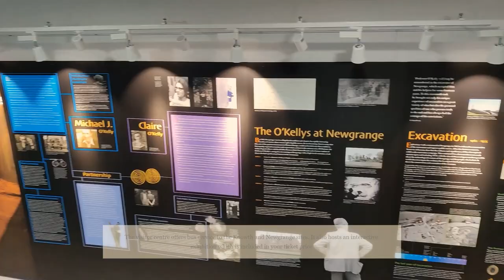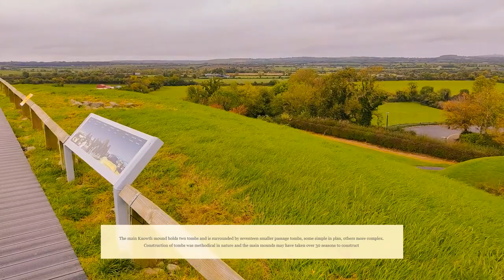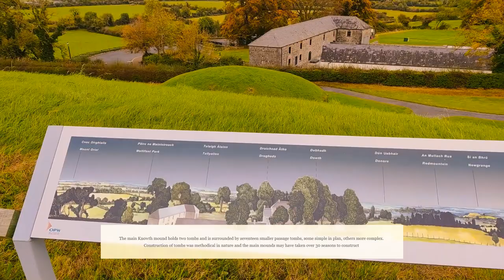Brú na Bóinne, Knowth, Newgrange, Meath Ireland (Prehistoric, Neolithic, passage tombs, burial site)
Brú na Bóinne, which means the ‘palace’ or the ‘mansion’ of the Boyne, refers to the area within the bend of the River Boyne which contains one of the world’s most important prehistoric landscapes. It is located close to the east coast of Ireland approximately 40 km north of Dublin city, about 8km west of the medieval town of Drogheda and about 5km east of the village of Slane.

The archaeological landscape within Brú na Bóinne is dominated by the three well-known large passage tombs, Knowth, Newgrange and Dowth, built some 5,000 years ago in the Neolithic or Late Stone Age. An additional ninety monuments have been recorded in the area giving rise to one of the most significant archaeological complexes in terms of scale and density of monuments and the material evidence that accompanies them. The Brú na Bóinne tombs, in particular Knowth, contain the largest assemblage of megalithic art in Western Europe.

The natural heritage of Brú na Bóinne is also of importance and it encompasses several Natural Heritage Areas. The Boyne River Islands are one of the country’s few examples of alluvial wet woodland which is a priority habitat under the EU Habitat Directive.

Brú na Bóinne was inscribed as a World Heritage Property in December 1993 in recognition of its outstanding universal value. The scale of passage tomb construction, the important concentration of megalithic art as well as the range of properties and the long continuity of activity were cited as reasons for the property’s inscription.

Part 1 of this video explores the Knowth site, The Great Mound was built over 5,000 years ago, probably after the construction of Newgrange and before the construction of Dowth. The Great Mound at Knowth is similar in size to Newgrange and is surrounded by 18 smaller satellite mounds. The Great Mound has two passages with entrances on opposite sides, the western passage is 34 metres long and the eastern passage is 40 metre long, ending with a cruciform chamber.